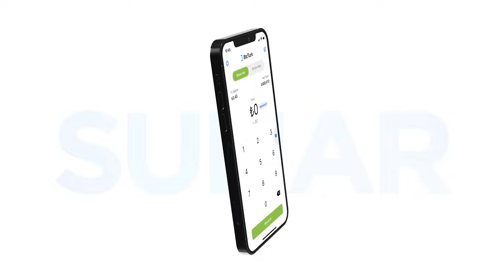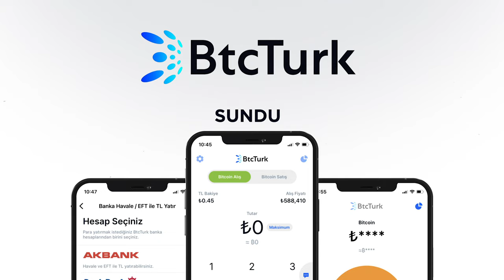Kadın A Milli Takım Teknik Direktörü Necla Güngör Kıragası | Merve Toy ile Yeni Nesil Spor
BtcTurk’ün katkılarıyla, Merve Toy ile Yeni Nesil Spor yeni bölümü ile satoshi TV’de! 🟠

Merve Toy, Yeni Nesil Spor programımızın bu bölümünde Kadın A Milli Takım Teknik Direktörü Necla Güngör Kıragası ile bir araya geliyor ve A Milli Kadın Futbol Takımı’na yakından bakıyor. ⚽

Kadın A Milli Takım Teknik Direktörü Necla Güngör Kıragası; Milli Takım seçmelerini, antrenman süreçlerini, kamp dönemi hazırlıklarını ve teknik direktör olma hikayesini bizimle paylaşıyor.

Merve Toy ile Yeni Nesil Spor'un yeni bölümüne konuk olan Kadın A Milli Takım Teknik Direktörü Necla Güngör Kıragası'nın yorumları:
00:00 Giriş
02:18 Artık ülkemizde kadın futbolu var diyebiliyoruz.
05:30 Futbolun içinde olmayı çok seviyorum.
12:28 Polisiye dizileri zihnimi rahatlatıyor.
18:54 Jürgen Klopp’a çok saygı duyuyorum ve yıllardır takip ediyorum.